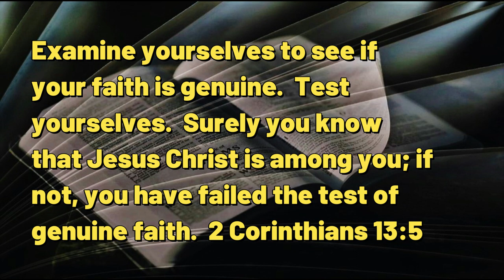092223 Taking the Test of Faith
A DAILY DEVOTIONAL -- exactly four minutes & thirteen seconds of help for today's journey.